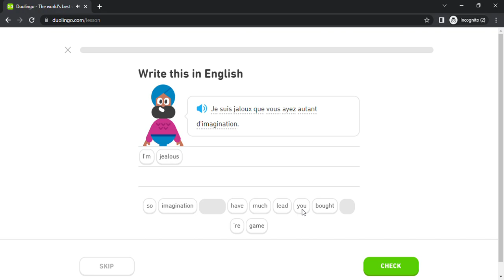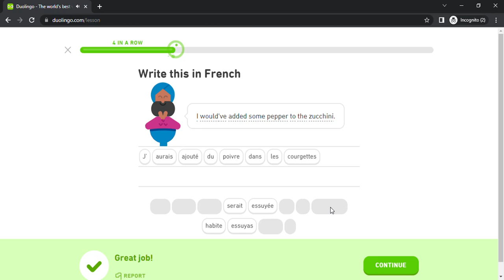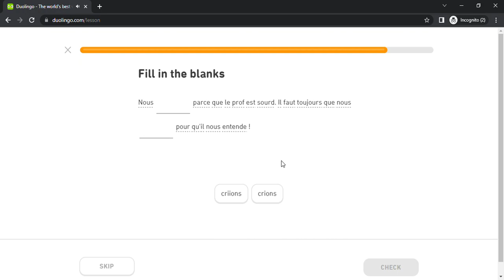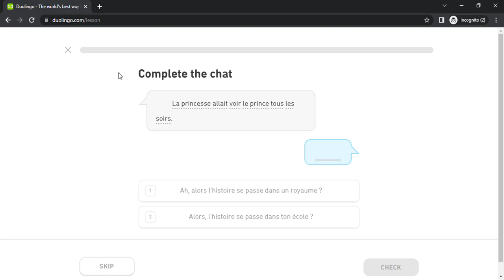Duolingo #5128 French - English (Part 8 - Internet 2 , Sports 2 , Class 7 and Imagination 2)